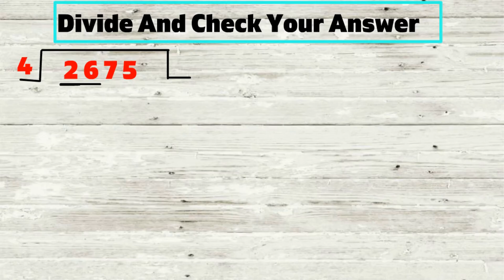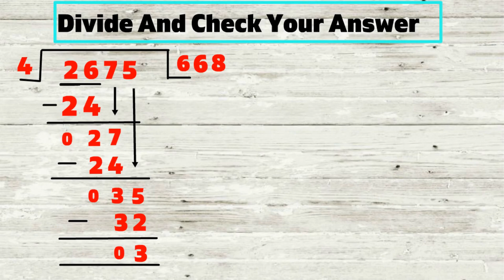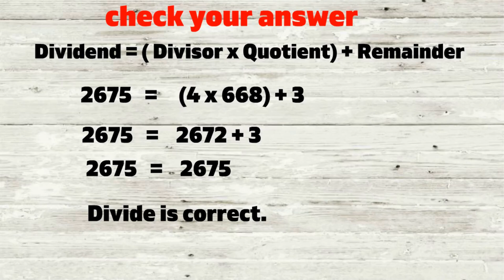Divide and Check Your Answer Class 4 and 5 | Bhag Kaise Kare | Division for kids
How to check that your division is correct | Division tricks in Hindi |Divide and Check Your Answer Class 4 and 5 | Bhag Kaise Kare | Divide kaise Kare | Division for kids

Divide and Check Formula,
How to Check Your Division is Correct or Incorrect,
Division tricks in Hindi,
Maths Tricks for fast Calculations,
Basic division for kids,
learn math division,
basic division rules,
divide kaise kare,
भाग करने की सबसे आसान विधि,
Long Digits Division Trick,
Badi Sankhya Ka Bhag Karna,
Divide Trick,
CLASS-4,
Divide and verify your answer,
Divide and Check,
How to check that your division is correct or incorrect,
Check your division,